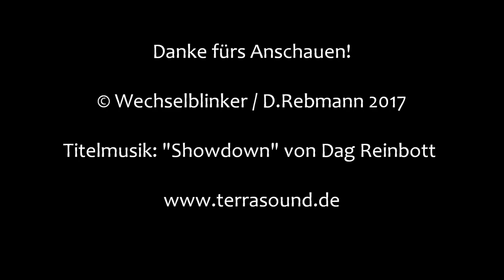Bahnübergang Neuses a.d. Regnitz "Bahnhofstraße"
Neuses liegt nördlich von Forchheim an der viel befahrenen Bahnstrecke von Nürnberg nach Bamberg. Der Ort verfügt über einen eigenen Haltepunkt, der aber nach dem Nachbarort Eggolsheim benannt ist.

Direkt neben dem Haltepunkt befindet sich dieser Bahnübergang, der vom direkt daneben befindlichen Stellwerk per Knopfdruck bedient wird. Er kommt ohne Lichtzeichen oder eine Akustik aus und ist allgemein in einem etwas abgenutzten Zustand.

Auch dieser BÜ fällt dem Streckenausbau zum Opfer, wie man an dem Bagger sehen kann.

Einige hundert Meter weiter nördlich befindet sich noch ein weiterer Bahnübergang, der vom Stellwerk aus bedient wird. Er ist allerdings nur zu bestimmten Zeiten geöffnet.